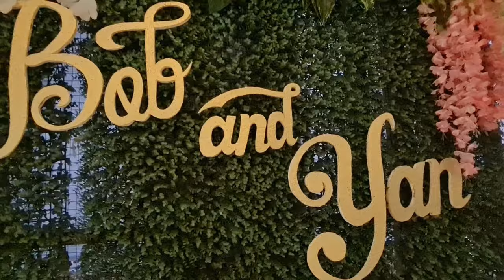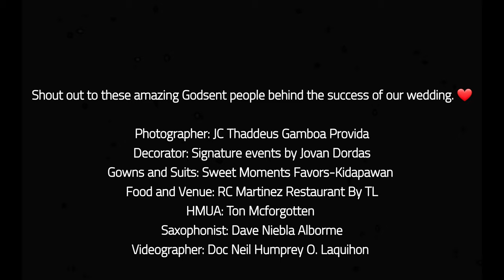Bob & Yan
Bob @ Yan Garden Wedding last January 30, 2021 at RC Martinez Restaurant, Muan, Kidapawan City.

Shout out to these amazing Godsent people behind the success of our wedding. ❤️

Photographer: JC Thaddeus Gamboa Provida
Decorator: Signature events by Jovan Dordas
Gowns and Suits: Sweet Moments Favors-Kidapawan
Food and Venue: RC Martinez Restaurant By TL
HMUA: Ton Mcforgotten
Saxophonist: Dave Niebla Alborme
Videographer: Doc Neil Humprey O. Laquihon of Night Owl Media.

WE ARE BEYOND GRATEFUL BY YOUR LOVE AND SUPPORT. ❤️

Eduard Paul Laquihon
Deanne Joyce Alfaras-Laquihon